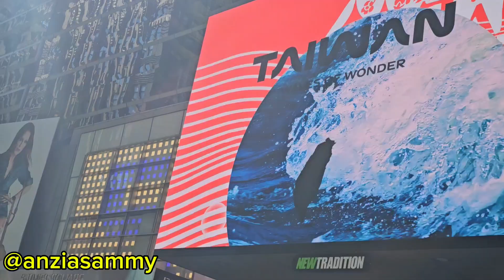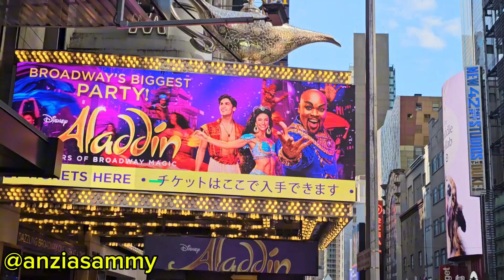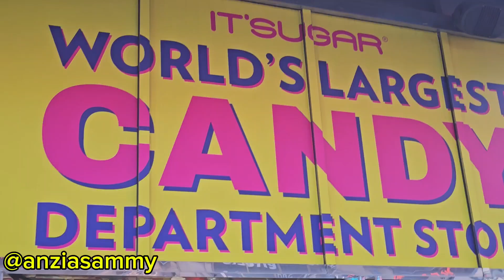Buildings N Amazing Sights In 42St Manhattan, New York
Tall Buildings and Amazing Sights in 42St Manhattan New York 🇺🇸